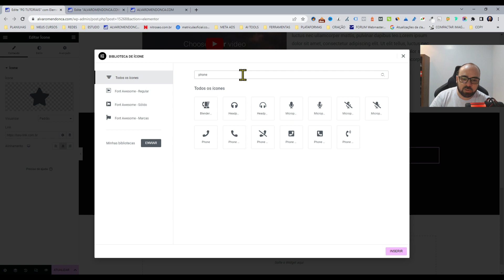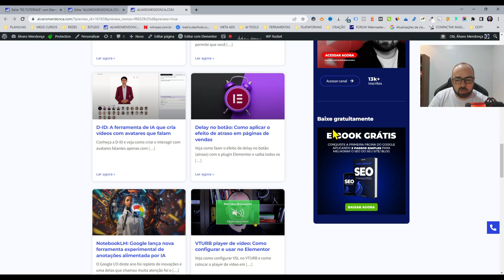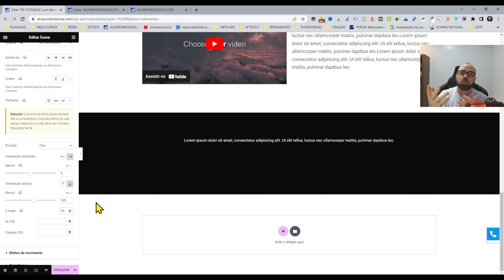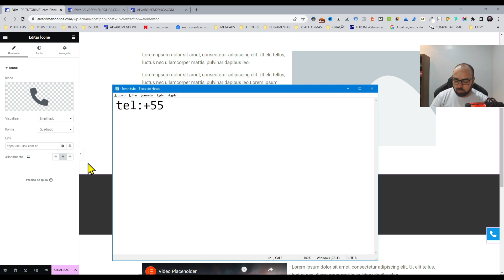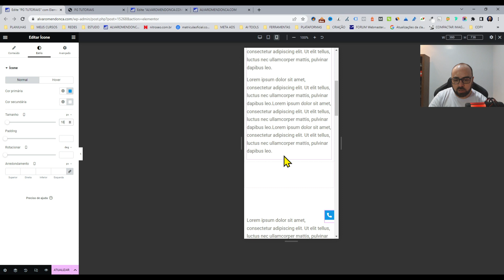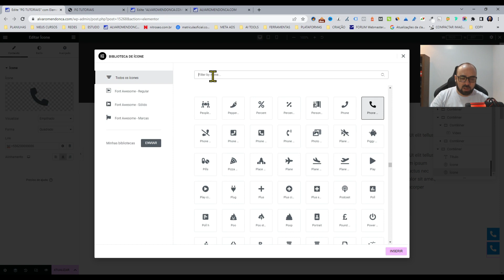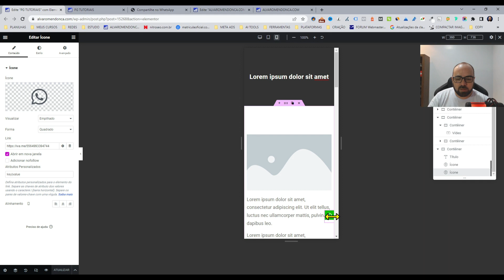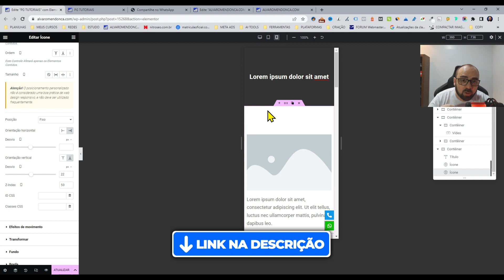📞 (SEM PLUGINS) BOTÃO PARA TELEFONE FIXO FLUTUANTE NO ELEMENTOR FREE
🔴 *30 Dias Grátis - Hotmart Pages e Hotmart Send (criador de páginas e email marketing):*

Descrição do vídeo:
Veja nesse vídeo como colocar um botão clicável para telefone fixo sem plugins no Elementor Free. No vídeo também mostro como colocar um botão para WhatsApp.

► CONECTE-SE COMIGO

Entre no canal do Telegram para baixar arquivos grátis e receber avisos de novos conteúdos em primeira mão: